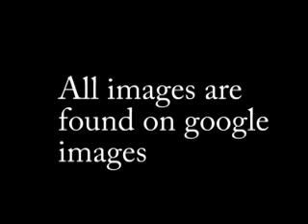Intro for our Homo Sapiens project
For Mr. L's class made by Andrew. The song used is "Waka Waka" by
Shakira.